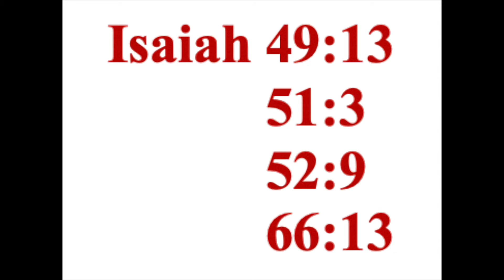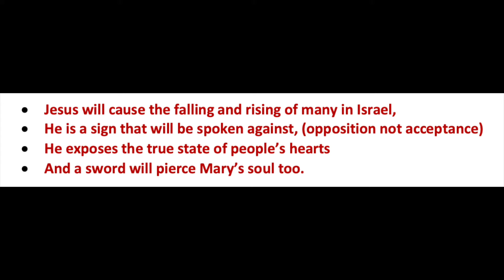Matt's Musings - Day 83 - Meet Simeon and Anna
Thanks for joining us for Matt's Musing. We hope you enjoy this but are also challenged by it. If you have any questions or want to talk further then please get in touch through the below.